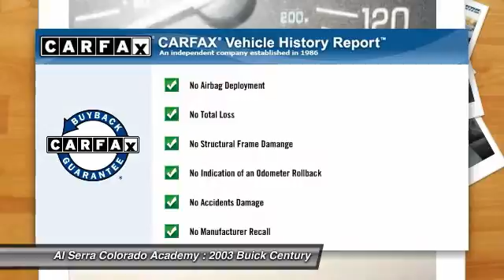2003 Buick Century Colorado Springs CO N4222A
2003 Buick Century Custom

Don't miss this 2003 Buick Century. It's equipped with Automatic transmission and features a GOLD exterior. With 95205 miles, You'll want to take this car home. Make a great choice today.